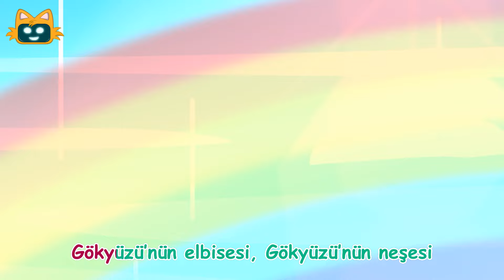🌈 Gökkuşağı Şarkısı | Enerjik | YENİ VERSİYON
🌈 Bu hafta enerjik ve yeni versiyonuyla kırmızı, turuncu, sarı, yeşil, mavi, lacivert ve mor renkleriyle gördüğümüzde bizi gülümseten gökkuşağının şarkısı var. O; gökyüzünün elbisesi, neşesi ve yağmur ile güneşin meyvesi... İyi eğlenceler!

Şarkının Sözleri:
Gökyüzünün elbisesi
Gökyüzünün neşesi
Yağmurun Güneşin meyvesi
Yedi tane onun rengi

Kırmızı, turuncu, sarı, yeşil,
Mavi lacivert ve mor
Gökkuşağının yedi rengi
Gülümsetir onu sevenleri

Yağmur azaldıktan sonra
Bir de Güneş varsa
Kaldır başını bak havaya
Tam Güneş’in karşısına

Gökkuşağının yedi rengi
Gülümsetir onu sevenleri

Dikkatli bak çevrene
Gökkuşağı renkleri her yerde
Eğer sen bir renk olsan
Hangi renk olurdun, söyle

Gökkuşağının yedi rengi
Gülümsetir onu sevenleri